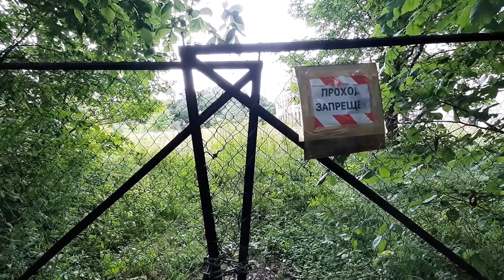Усадьба Чернышевых и Первая сельская ГЭС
Поездка в Ярополец из Москвы на один день. Показываю, что стало с усадьбой Чернышевых и рассказываю о месте, где была Первая сельская ГЭС. Красивое место!!! Моё видео. Мои впечатления…